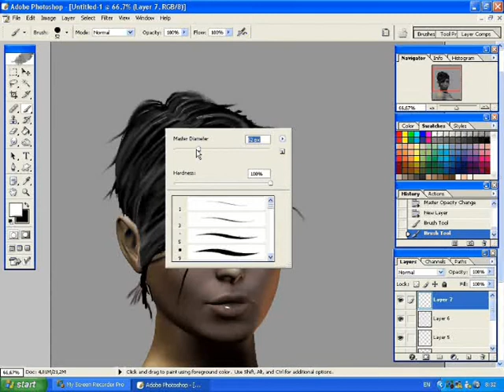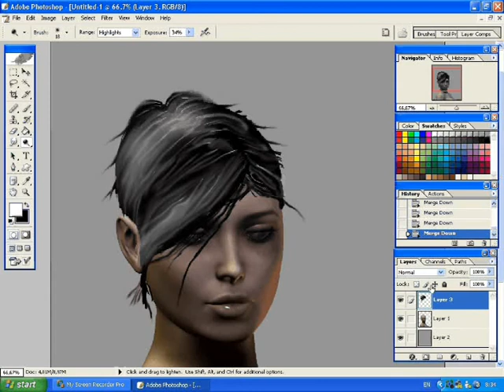Hair Painting pt 2 of 3.wmv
Hair Painting part 2 of 3

             2nd song Ion - Stage